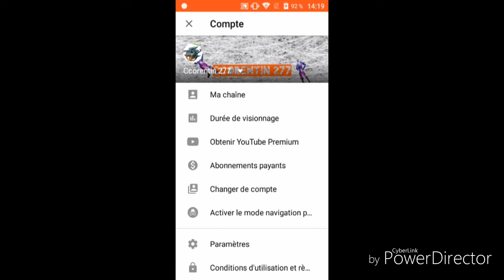J'ai une nouvelle chaîne Youtube sur Fortnite